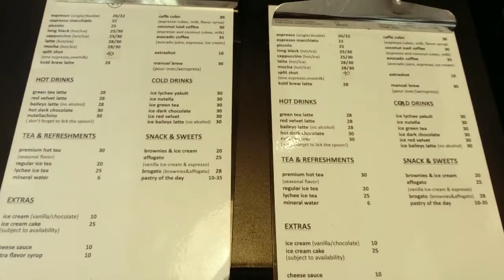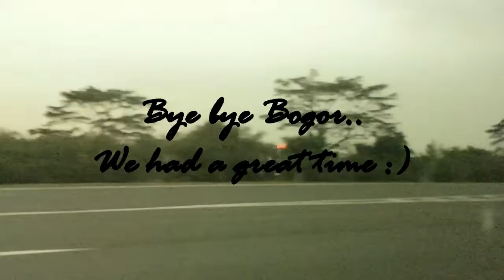Vlog #25 : "Saturday in Bogor" (Bahasa Indonesia)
Last Saturday, I spent one day in Bogor with my girlfriends, Endah & Wita. We had picnic there, which I think was very fun!

Love,
Ovi Siregar